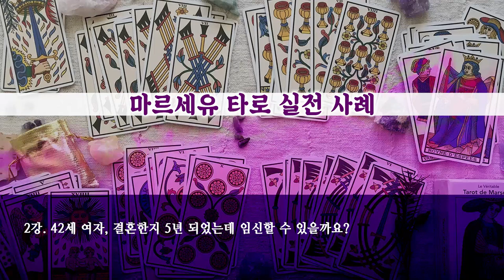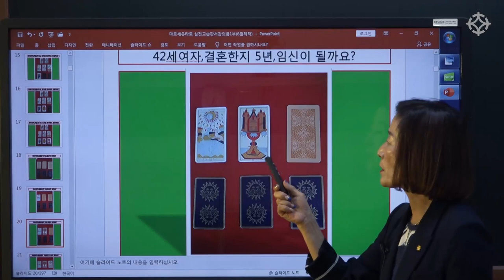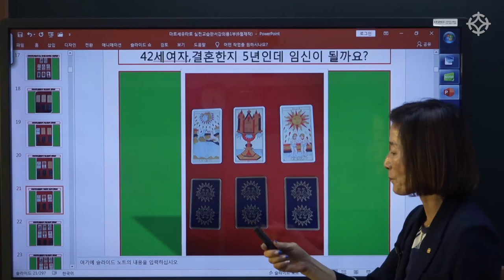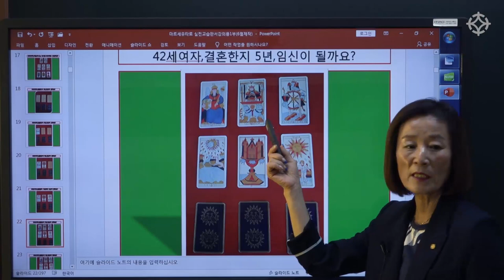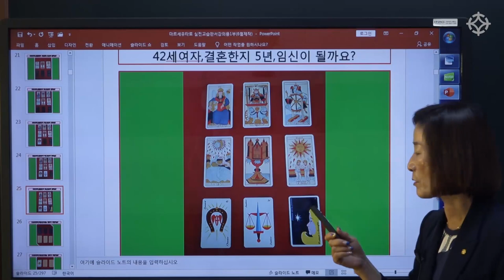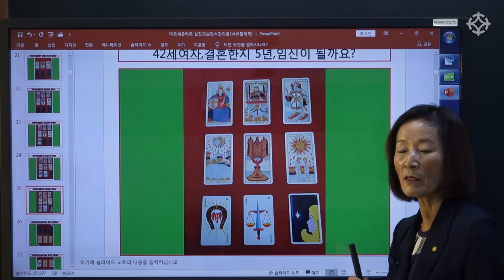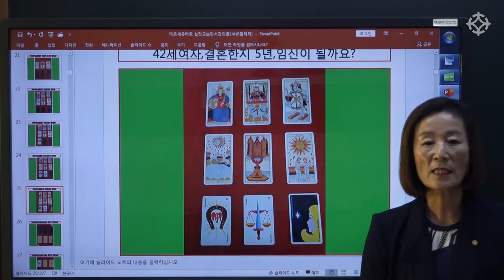[대통인.com] 정통 타로 마르세유 실전 사례 : 42세 여자, 임신할 수 있을까요? - 바당미정 선생님